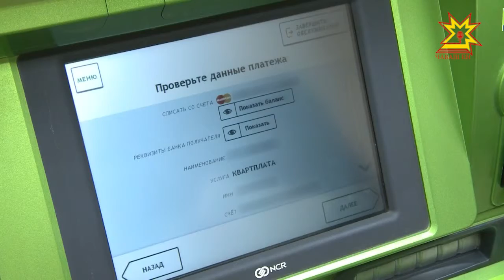Перекет банкĕ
Ăшă е сивĕ шывпа, çутăпа, «кăвак çулăмпа» усă курнăшăн тÿлеме халĕ малтанхинчен ансатрах. Перекет банкĕ сĕнекен смартфонри хушма кăларăмпа усă курмалла кăна. Çăмăл меслет халăхра анлă сарăлнине кура чÿк уйăхĕн 1-мĕшĕнчен банк тепĕр çĕнĕлĕх кĕртрĕ.